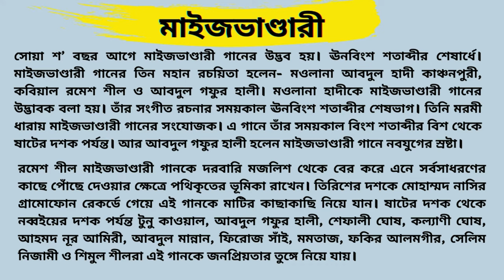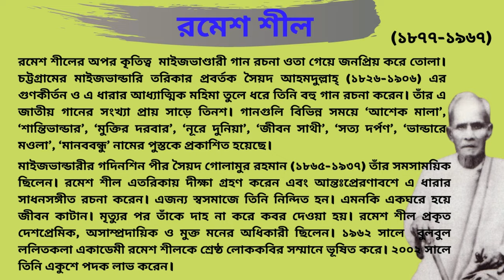কত খেলা জানরে বাবা ★ রঙ্গিলা ভাণ্ডারী মাওলারে ★ রমেশ শীল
গীতিকার- রমেশ চন্দ্র শীল

রঙ্গীলা (রসিক) ভান্ডারী মাওলারে
কত খেলা জানরে বাবা কত খেলা জানো
গলায় দিয়া প্রেম রশি আস্তে আস্তে টানরে।।
কারে চালাও মজনু হালে কারে সাধু বেশ
ঘর বাড়ি ছাড়িয়া কারে ফিরাও নানা দেশরে।।
কেহ সোনার থালে দুধে ভাতে ঘি পোলাও খায়
কারো দুই দিনে না দিয়া অন্ন উপবাসে যায়রে।।
কারো জন্ম অন্ধ করি দিন যায় দুঃখে দুঃখে
কেহ আঠার হাজার আলম এক পলকে দেখেরে।।
পলকে করেছ কারে দুই কুলের সুলতান
কেহ আজীবন খাদেমী করি জান করে হয়রানরে।।
কেহ ঠিক পথে চলিতে তার রাস্তা কর ভুল
রমেশ বলে ঠিক বুঝেছি তুমি সবার মূলরে।।
মাইজভাণ্ডারী
মাইজভাণ্ডারী তরিকা সুফি সাধনার এক বিশেষ ধারা। চট্টগ্রামের ফটিকছড়ি উপজেলার মাইজভাণ্ডার গ্রামের এক ধর্ম সাধক হযরত সৈয়দ আহমদ উল্লাহ (১৮২৬-১৯০৬)। তিনি ‘গাইসুল আজম মাইজভাণ্ডারী’ নামেও পরিচিত ছিলেন। তাঁর হাতেই মাইজভাণ্ডারী তরিকা প্রতিষ্ঠিত হয়। এই তরিকার অন্যতম অপরিহার্য অংশ হিসেবে মাইজভান্ডারী গানের উদ্ভব ঘটে।

মাইজভাণ্ডারী মারফতি ও মুর্শিদী ঘরানার গান। লোকসংগীতের ঐ ধারায় এই দুই ঘরানার গান সৃষ্টিকর্তাকে উপলক্ষ্য করে রচিত। তবে মাইজভাণ্ডারী গানে স্রষ্টার বদলে পীরের মাহাত্মই মুখ্য। দিল্লী ও আজমীরে খাজা নিজামউদ্দীন আউলিয়া ও খাজা মঈনউদ্দীন চিশতীর দরবারের ধর্মীয় সংগীত ধারার সাথে মাইজভাণ্ডারী গানের সাদৃশ্য আছে। অন্যদিকে চর্যাগীতিকা, বৈষ্ণব পদাবলী ও বাউল সংগীত ধারার সাথেও এ গানের ধারার মিল রয়েছে।

সোয়া শ’ বছর আগে মাইজভাণ্ডারী গানের উদ্ভব হয়। ঊনবিংশ শতাব্দীর শেষার্ধে। মাইজভাণ্ডারী গানের তিন মহান রচয়িতা হলেন- মওলানা আবদুল হাদী কাঞ্চনপুরী, কবিয়াল রমেশ শীল ও আবদুল গফুর হালী। মওলানা হাদীকে মাইজভাণ্ডারী গানের উদ্ভাবক বলা হয়। তাঁর সংগীত রচনার সময়কাল ঊনবিংশ শতাব্দীর শেষভাগ। তিনি মরমী ধারায় মাইজভাণ্ডারী গানের সংযোজক। এ গানে তাঁর সময়কাল বিংশ শতাব্দীর বিশ থেকে ষাটের দশক পর্যন্ত। আর আবদুল গফুর হালী হলেন মাইজভাণ্ডারী গানে নবযুগের স্রষ্টা।

রমেশ শীল মাইজভাণ্ডারী গানকে দরবারি মজলিশ থেকে বের করে এনে সর্বসাধরণের কাছে পোঁছে দেওয়ার ক্ষেত্রে পথিকৃতের ভূমিকা রাখেন। তিরিশের দশকে মোহাম্মদ নাসির গ্রামোফোন রেকর্ডে গেয়ে এই গানকে মাটির কাছাকাছি নিয়ে যান। ষাটের দশক থেকে নব্বইয়ের দশক পর্যন্ত টুনু কাওয়াল, আবদুল গফুর হালী, শেফালী ঘোষ, কল্যাণী ঘোষ, আহমদ নূর আমিরী, আবদুল মান্নান, ফিরোজ সাঁই, মমতাজ, ফকির আলমগীর, সেলিম নিজামী ও শিমুল শীলরা এই গানকে জনপ্রিয়তার তুঙ্গে নিয়ে যায়।

মাইজভাণ্ডারী গান আজ বাংলা লোকসংগীতের অপরূপ ধারা। মাইজভাণ্ডারী গান চাটগাঁইয়া সংস্কৃতির লালিত পুষ্প, সাংস্কৃতিক সম্পদ। মাইজভাণ্ডারী দর্শন অসাম্প্রদায়িক চেতনা ও মানবধর্মের মাহাত্ম্য দ্বারা পরিচালিত। তাই মাইজভাণ্ডারী গানও জাতি-ধর্ম-বর্ণ নির্বিশেষে বাঙালি তথা বিশ্বমানবের আধ্যাত্মিক ও সাংস্কৃতিক ক্ষুধা নিবারণ করছে।

রমেশ শীল

কবিয়াল রমেশ শীলের উদ্যোগে ১৯৩৮ সালে বাংলা কবিগানের ইতিহাসে প্রথম সমিতি গঠিত হয়। নাম ‘রমেশ উদ্বোধন কবি সংঘ’। অশ্লীলতামুক্ত কবিগান ছিল এর প্রধান লক্ষ্য।

১৮৯৮ সালে চট্টগ্রামের ফিরিঙ্গিবাজারে মাঝিরঘাটে দুর্গাপূজা উপলক্ষে কবিগানের আয়োজন করা হয়। প্রায় হাজার পঞ্চাশেক মানুষের উপস্থিতিতে কবিগান শুরু হয় । প্রধান কবিয়াল ছিলেন তৎকালীন জনপ্রিয় কবিয়াল মোহনবাঁশী ও চিন্তাহরণ । কিন্তু গানের আসরে চিন্তাহরণ অসুস্থ হয়ে পড়েন । এতে শ্রোতারা হট্টগোল শুরু করেন । তখন আয়োজকরা কবিয়াল দীনবন্ধু মিত্রকে মঞ্চে আসার জন্য অনুরোধ করেন । কিন্তু কবিয়াল দীনবন্ধু মিত্র তাদের অনুরোধ গ্রহণ না করে রমেশ শীলকে মঞ্চে যাওয়ার জন্য অনুরোধ করেন । প্রথমে ভয় পেলেও কোমরে চাঁদর পেঁচিয়ে মঞ্চে উঠে যান রমেশ শীল । জীবনের প্রথম আসরে তিনি টানা আট ঘণ্টা কবিগান গেয়েছিলেন। ঐ আসরে কেও কাউকে হারাতে পারেনি । তবে তখন থেকেই রমেশ শীলের জনপ্রিয়তা ছড়িয়ে পড়ে ।

১৯৫৪ সালের জনগণের ভোটে নির্বাচিত যুক্তফ্রন্ট সরকারকে ক্ষমতাচ্যুত করা হয়। নুরুল আমিনকে পূর্ব বাংলার গভর্নর নিয়োগ করে তৎকালীন পশ্চিম পাকিস্তান সরকার। তাকে ব্যঙ্গ করে তিনি লিখেছিলেন-
“হঠাৎ দেখি পচা আণ্ডা মন্ত্রিকে করিতেছে ঠাণ্ডা।
উড়তে লাগলো কাল ঝাণ্ডা মন্ত্রীর চোখের উপর।” এ গানের জন্য সে সময়ে তিনি ১ বছরের কারাদণ্ড ভোগ করেন।

রমেশ শীল রচিত পুস্তক সংখ্যা সম্পর্কে নির্ভূল তথ্য পাওয়া যায় না। যে সকল গ্রন্থের নাম পাওয়া যায় তার মধ্যে আশেকমালা, শান্তিভান্ডার, নুরে দুনিয়া, দেশের গান, ভোট রহস্য, চট্টল পরিচয়, ভান্ডারে মওলা, জীবন সাথী, মুক্তির দরবার, মানব বন্ধু, চাটগায়ের পল্লীগীতি উল্লেখযোগ্য। এছাড়াও রমেশ শীল বেদুঈন ছদ্দনামে "বদলতি জমানা" শীর্ষক এবং ঋষিভত্ত ছদ্মনামের "ভণ্ড সাধুর" কবিতা শীর্ষক দু'টি পুস্তক প্রকাশ করে ছিলেন। ২০০২ সালে তিনি একুশে পদক লাভ করেন।